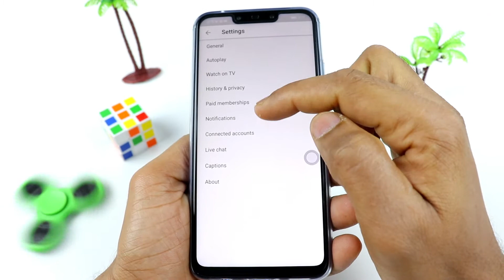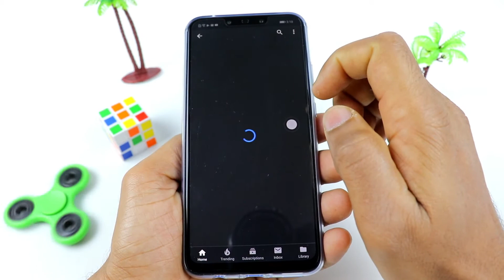How To Enable Dark Mode On Youtube Android Sinhala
This video shows you how to enable dark mode on youtube android phones sinhala